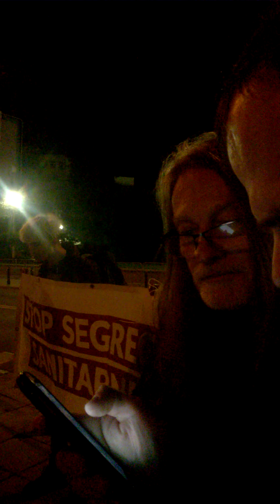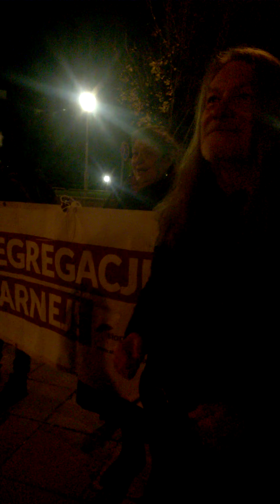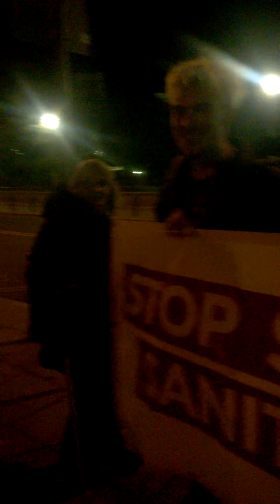kto głosowała za Stop Segregacji Sanitarnej.